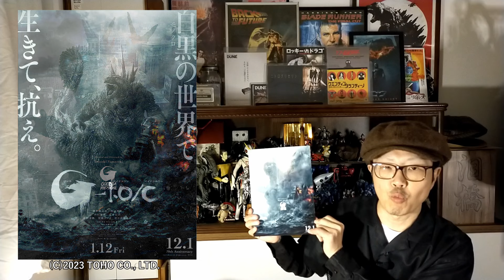カラー派?モノクロ派?『ゴジラ-1.0/C』についてしゃべりました!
第88回は『ゴジラ-1.0/C』と題してモノクロに変換された『ゴジラ-1.0』について、ネタバレありでダラダラしゃべります。
項目ごとにチャプター分けしてますので、ネタバレを避けたい方はご参照ください。

ミヤンピ、ブログはじめました。

『ゴジラ-1.0/C』『ゴジラ-1.0』
(C)2023 TOHO CO.,LTD.

ガトリングログ【映画語りチャンネル】
このチャンネルはガトリングという自主制作映画ユニットを組んでいたミヤンピとカワサキが、ネタばれ有りでうだうだと映画について語り合うチャンネルです。

使用音源：
オープニング使用音源：フリーBGM・音楽素材MusMus 「ジングル018」

00:00　オープニング
01:21　1.モノクロ化の効果
02:54　2.『ゴジラ-I.O』を再考察
07:16　3.今後への期待
08:50　エンディング